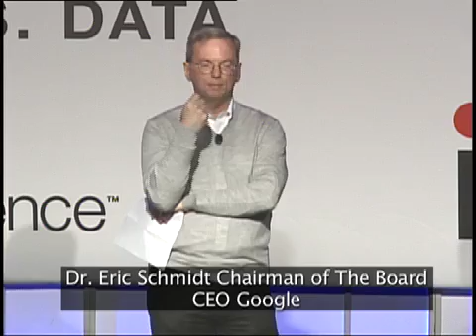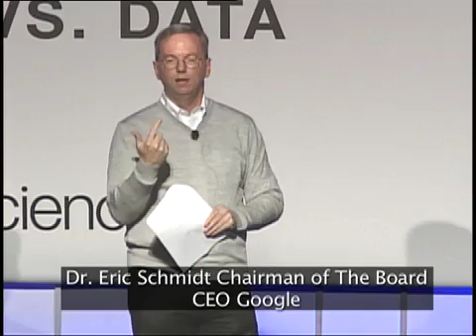Eric Schmidt Delivers the opening keynote at the 2011 IAB Annual Leadership Meeting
Eric Schmidt, CEO and Chairman of the Board, Google, shares his vision for technology, mobile, advertising, the world and beyond.